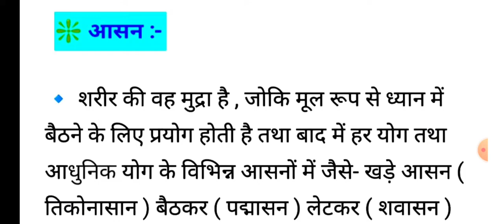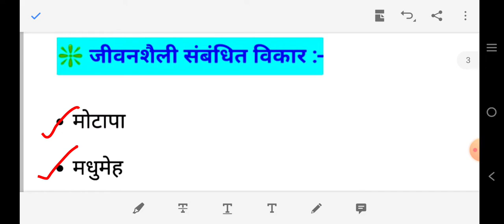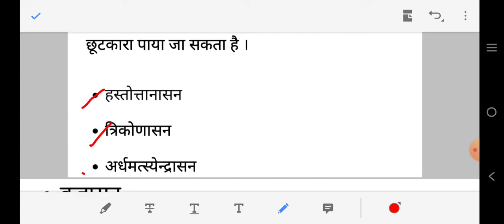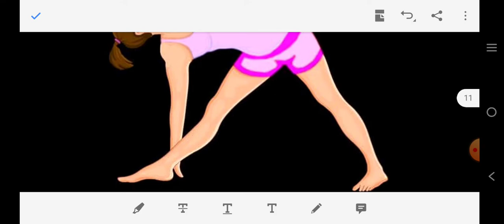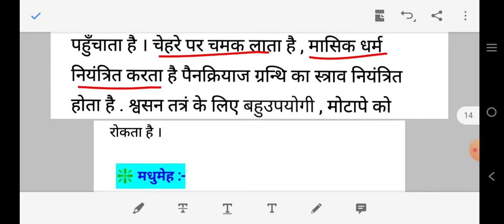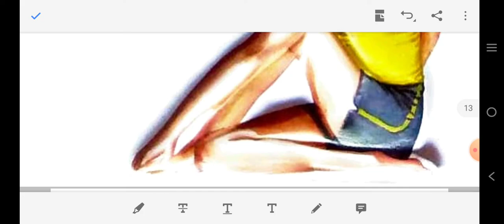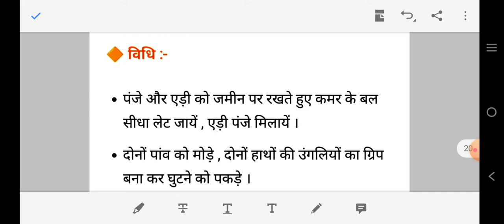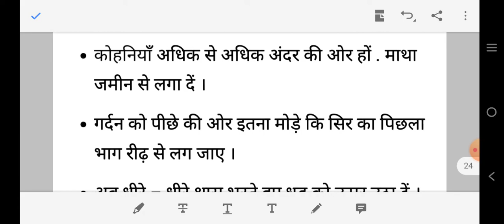योग और जीवनशैली(Yoga and lifestyle) PHYSICAL EDUCATION CLASS-12TH CBSE TERM-2ND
This video regarding to yoga and lifestyle of peoples. Now a days life style most of peoples are very disturbing, that's why those are effected by many more diseases. And the yoga are very beneficial to maintain our life style and protect to us diseases like AASTHAMA, FAT, BACK PAIN, THYROID and many more. For know more about the yoga's how can help to us be protective from diseases and maintain life style to watch my video examachievement. Very important video for class 12th physical education students. This chapter included in 12th class physical education subject IInd term syllabus cbse.

May this video will helpful for class 12th physical education subject students.